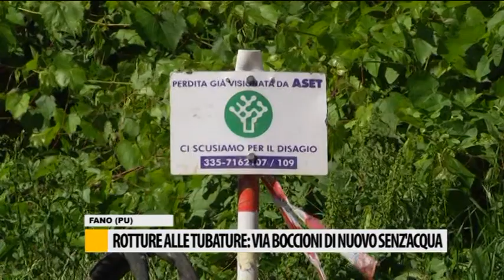Rotture alle tubature: via Boccioni di nuovo senz'acqua